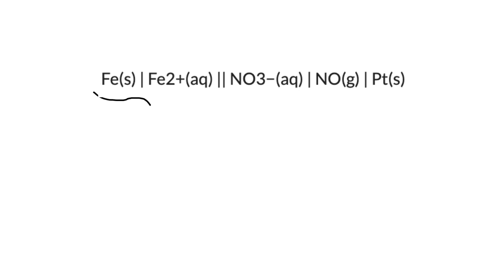Write a balanced equation from the following cell notation: Fe(s) | Fe2+(aq) || NO3^-(aq) | NO(g)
Write a balanced equation from the following cell notation: Fe(s) | Fe2+(aq) || NO3^-(aq) | NO(g) | Pt(s). Include the physical state of each reactant and product.